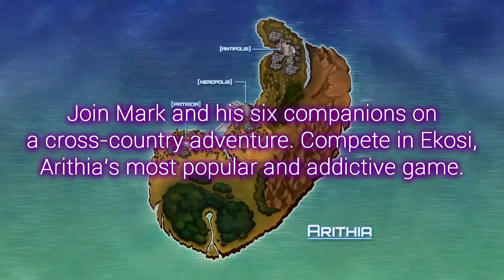Luckless Seven Steam Trailer (2016)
Luckless Seven has launched on Steam! (There is a newer trailer available to watch)

Please consider adding Luckless Seven to your wishlist!